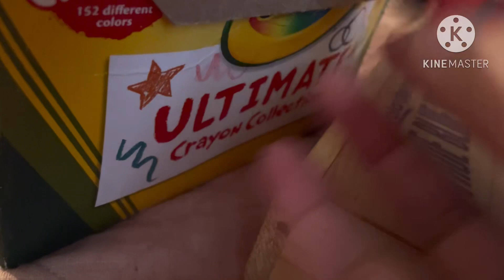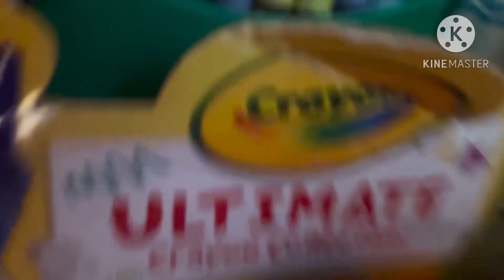TRAVEL BACK IN TIME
Tyler goes to 2022 to see the crayola movie characters to meet them.